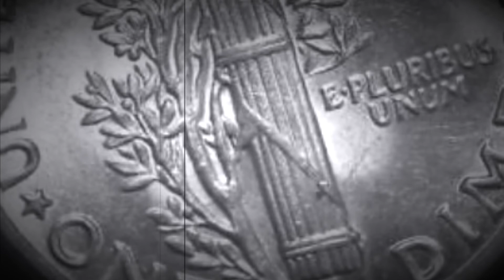1944 MERCURY DIME (SILENT FILM) NO AUDIO (90%SILVER)